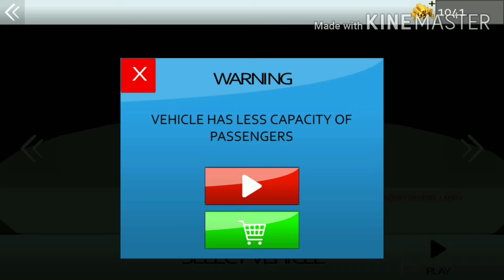Drive Army Check Post Truck Android Gameplay